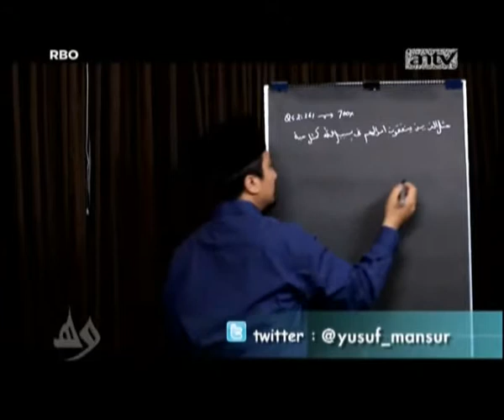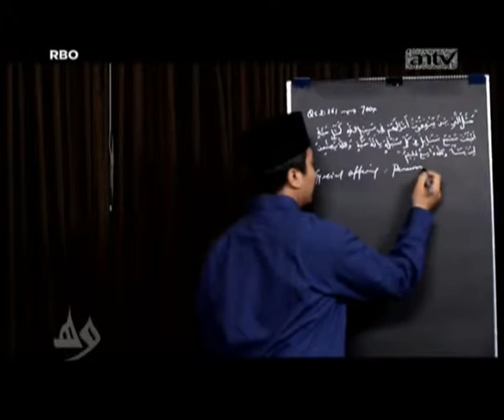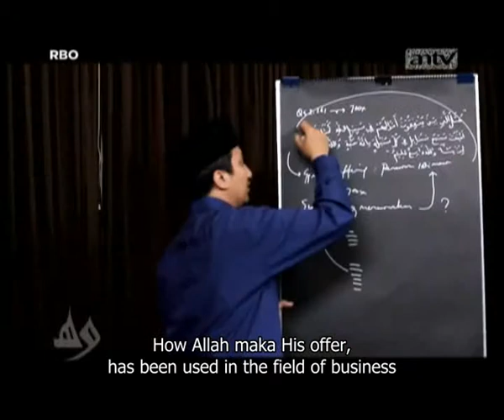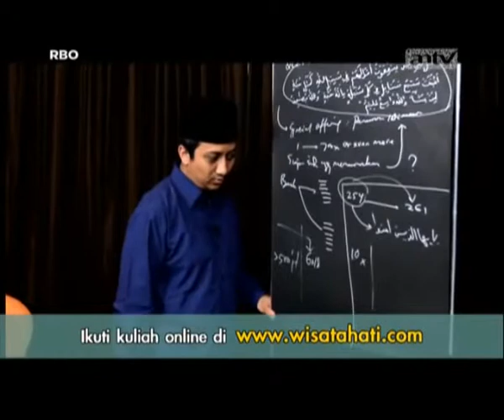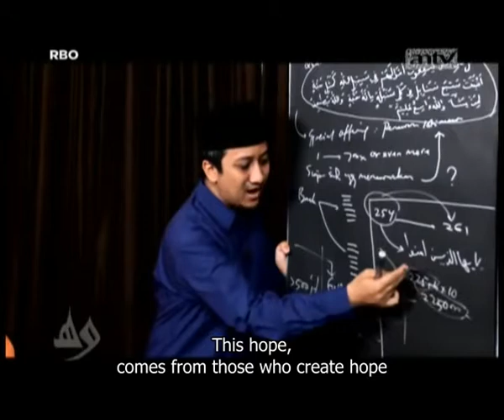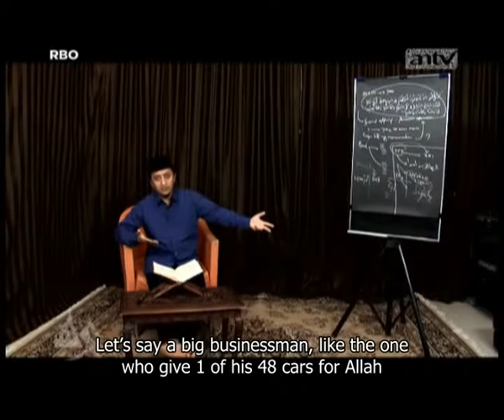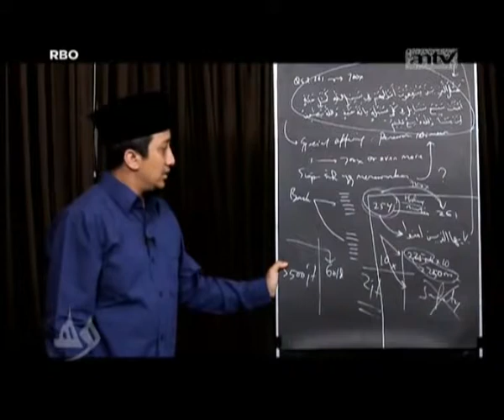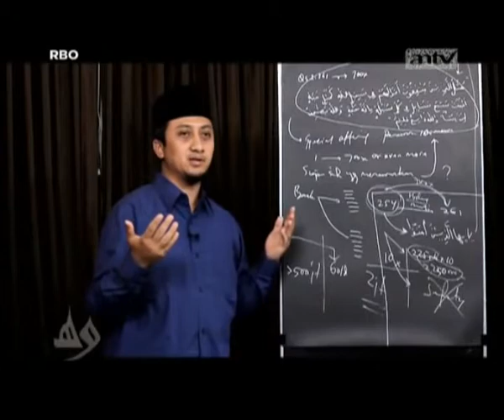Quran Explanation Al Baqarah 261 - Miracle Of Giving ( English Subtitle )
Yusuf Mansur The Miracle Of Giving Part 2 - With English Subtitle